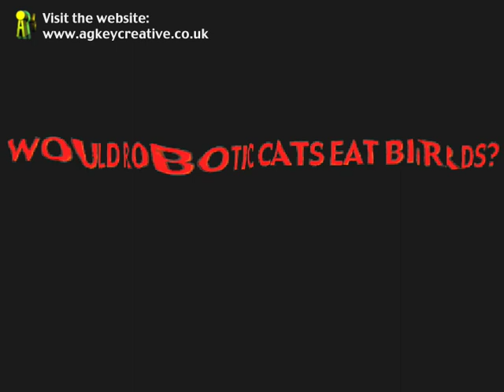Would Robotic Cats Eat Birds? Animation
A small short animation created in 2000.
Hope you like it :o)